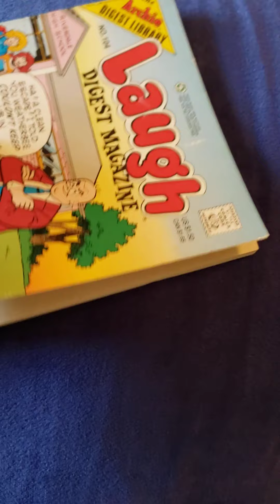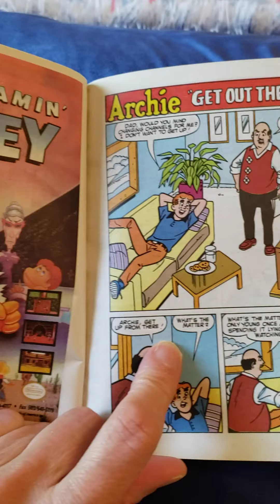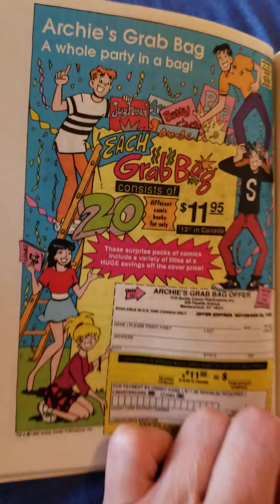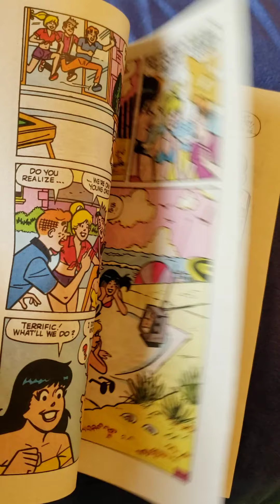Laugh Digest Magazine No. 104 1992 comic book Archie Comics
Laugh Digest Magazine No. 104 1992 comicbook Archie Comics

December 1992